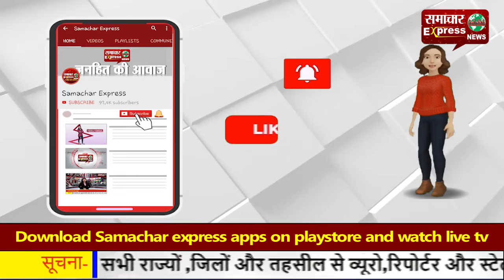18 वर्षों से पाकिस्तान की जेल में बंद हसीना बेगम भारत लौटी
18 वर्षों से पाकिस्तान की जेल में बंद हसीना बेगम भारत लौटी
Follow my wap site :